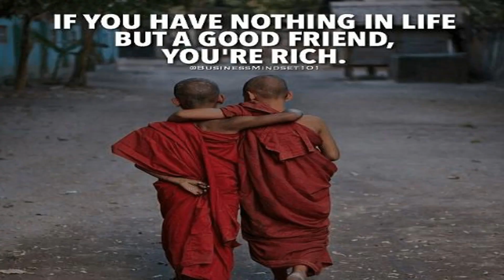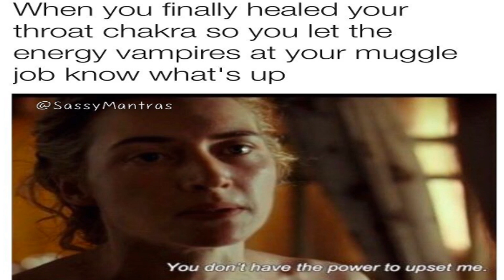Marvelous memes from r/wholesomepics | 49ers